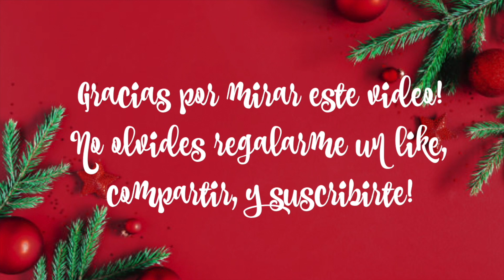CELEBRANDO A NUESTRA VIRGEN DE GUADALUPE 💚 TODO ESTUVO MUY BONITO ❤️ | VLOGMAS DIA 11